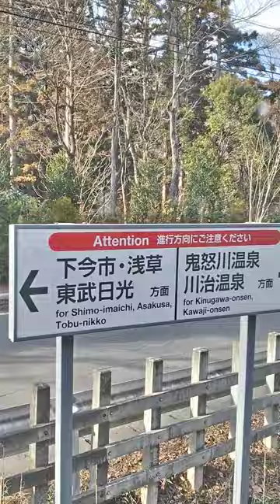SLに乗るとほんとに煙が流れて煤の匂いがして車内放送が「お手振り」を。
slに乗りました。煙の匂い、手を振る車窓の人々。車内放送などslの短い旅を楽しめました。栃木県東武鉄道下今市→鬼怒川温泉。